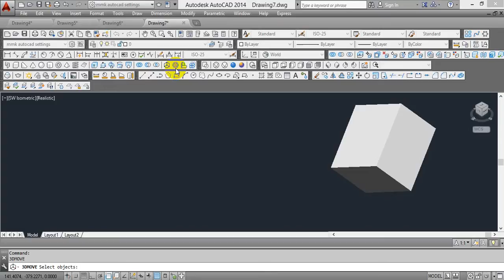Autocad Tutorial : 3D MOVE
Autocad Tutorial : Basic 2D drafting in Autocad in easy steps with some Drawings and designs for Mechanical Engineers and some basics common tutorials for Civil Engineers Also
You Must also Checkout My Creo